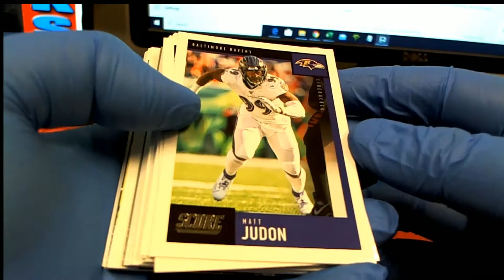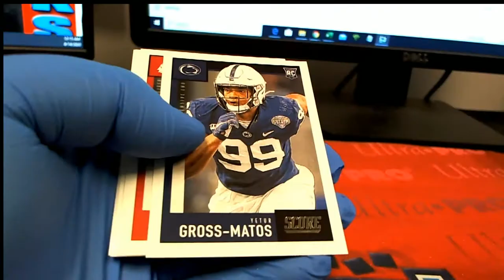2020 Panini Score Football Hobby Box ID 20SCORENFL301 1 pack FOR MICHAEL E 2